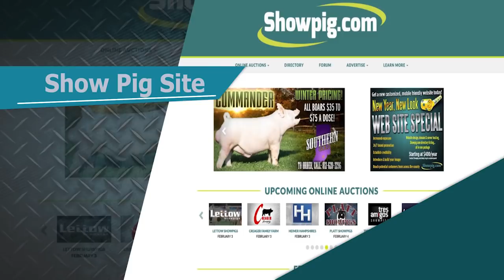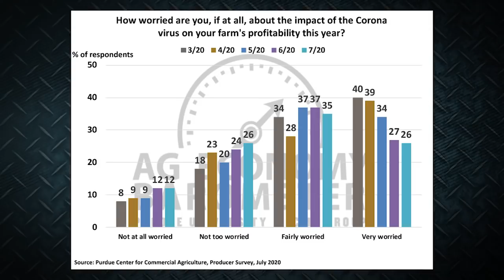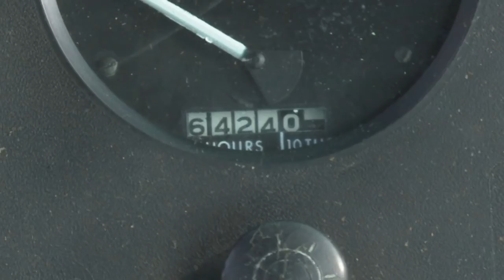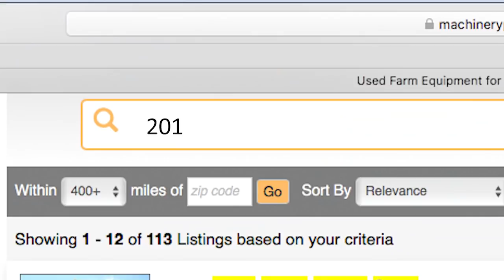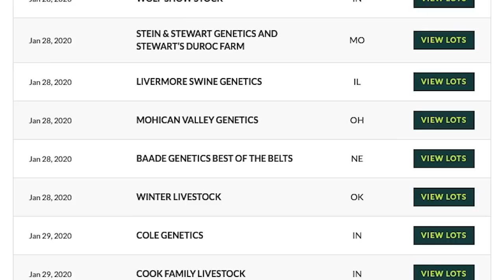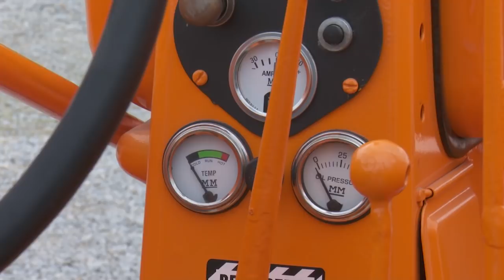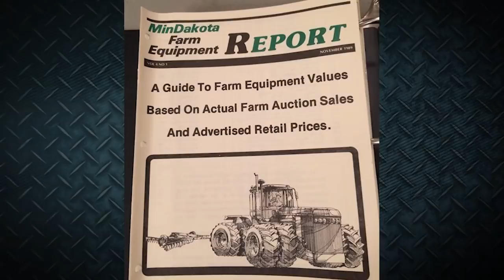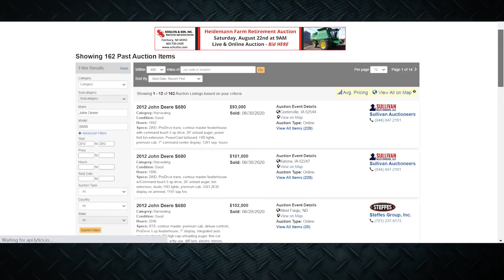Machinery Pete TV Show: Wilmington, OH Farm Auction - John Deere 4230 Tractor Sells High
Machinery Pete TV Show Season 7, Episode 21. Travel with Pete to a farm retirement auction in rainy Wilmington, OH. Sale by The Wendt Group. Watch a line of John Deere 30 Series Tractors from the 1970's sell. Also the story behind web site from owner/auctioneer Kevin Wendt. Also a very special announcement from Machinery Pete about the opening up of Auction Price Data - now FREE for all to view!